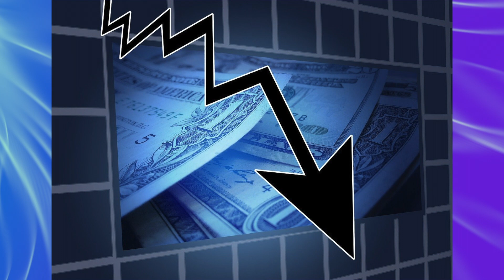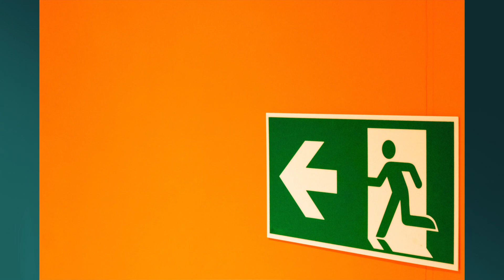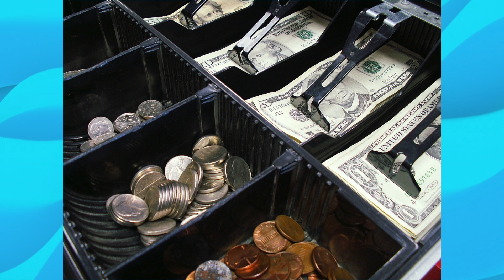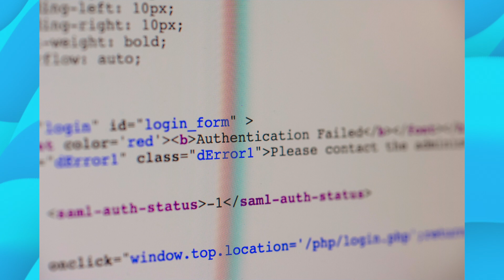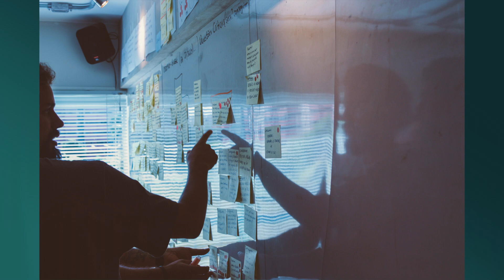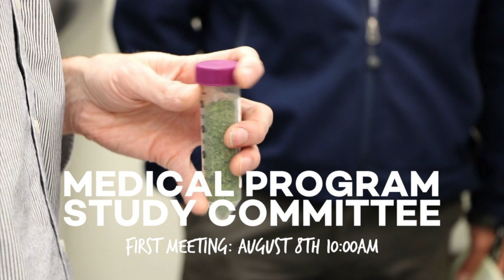CCC in chaos, Diddy deal falls apart, Vermont medical program committee, Black Cannabis Week Boston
The deal for rapper Diddy to own a number of Massachusetts dispensaries has gone up in smoke, the Massachusetts Cannabis Control Commission is currently in 'crisis' according to the Chair, A Rhode Island cannabis dispensary raises eyebrows after license renewal check bounces twice , Vermont's cannabis agency is convening a committee to make improvements to their medical program, Black Cannabis Week Boston is scheduled to host its first multi-day event series between Aug 7th and 13th, and we review the Pine Star Blueberry Lemonade infused beverage from Novel Beverage Company. All this and much more on today's episode of New England Cannabis News Today

0:00 Intro
0:11 Diddy's cannabis deal with Cresco and Columbia Care fades
0:54 CCC in 'crisis' according to Chair as Executive Director plans departure
1:53 Novel Beverage Co. Blueberry Lemonade infused beverage review
2:17 Dispensary raises eyebrows in Rhode Island after check bounces twice
3:12 Black Cannabis Week Boston takes place between Aug 7th and 13th
4:01 The Drinkable Company brings their lineup to MA and ME
4:36 Vermont's medical program set to be studied for recommendations
5:14 Sign off

This video is produced by NEC News Today - a New England leader in cannabis news.